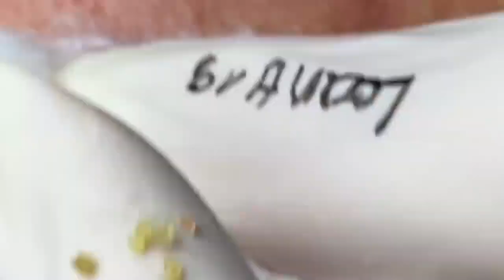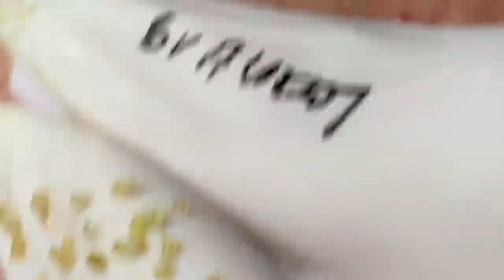Blackhead Removal With Sac Dep Spa